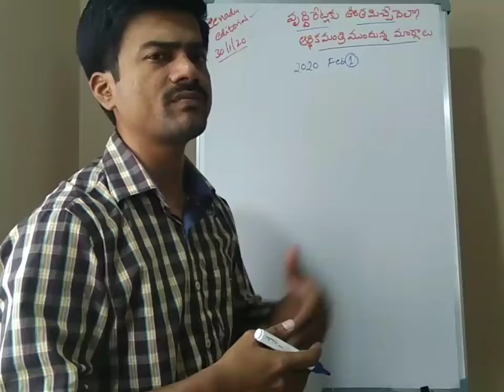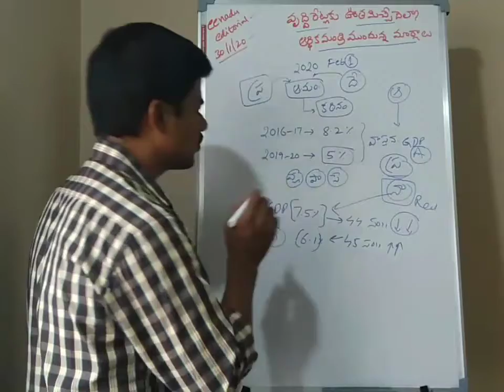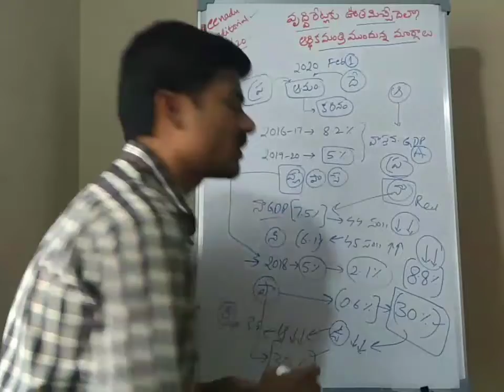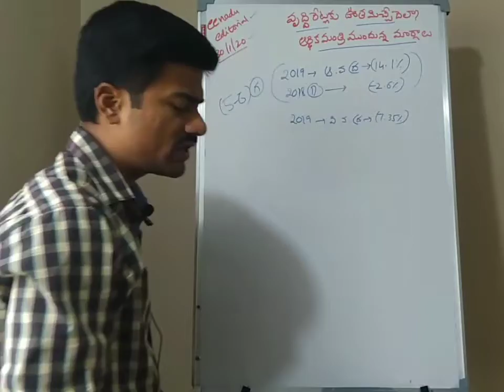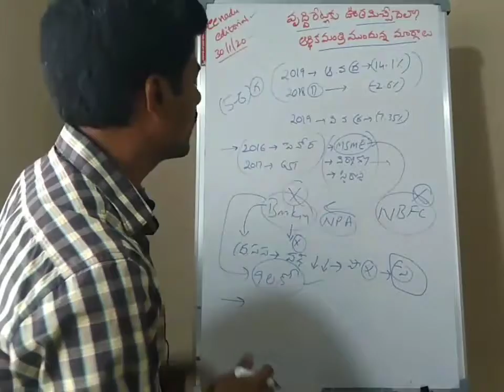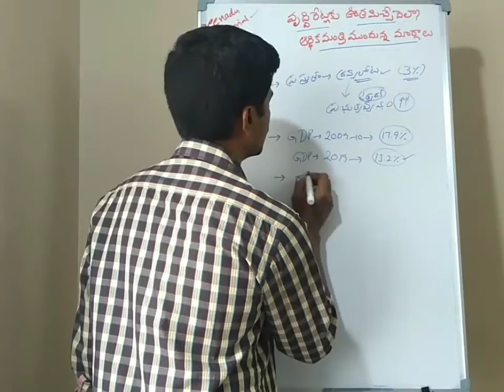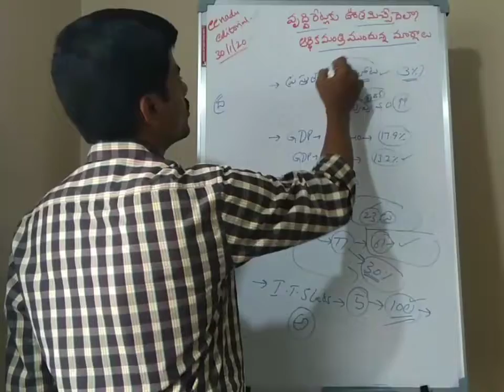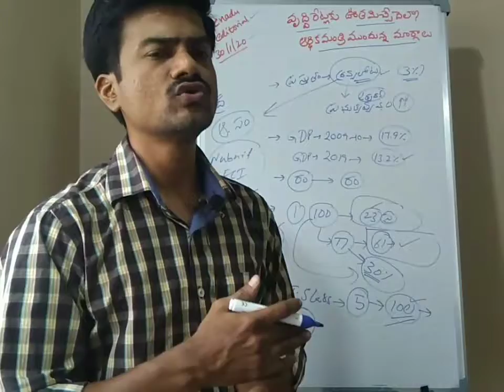Eenadu Editorial Discussion(30/01/2020) on Need of Improving Growth Rates in INDIA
Eenadu Editorial Discussion(30/01/2020)/ eenadu editorial analysis / telugu editorial analysis..  on Need of Improving Growth Rates in INDIA